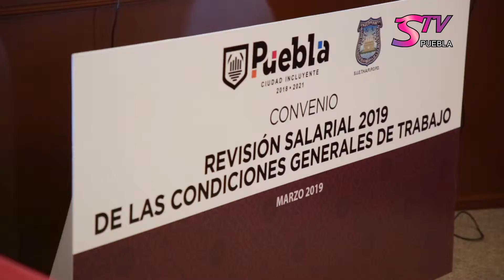STV Noticias.- Claudia Rivera aumenta el 4.6% al salario base de trabajadores del Ayuntamiento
Claudia Rivera Vivanco concierta aumento del 4.6% al salario base de trabajadores del Ayuntamiento de Puebla